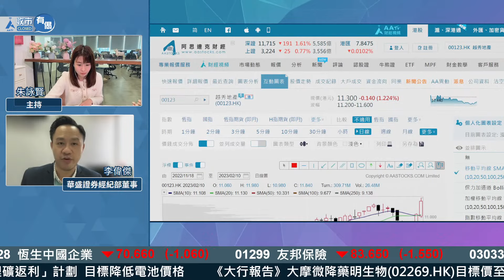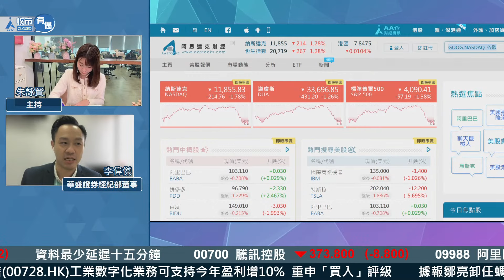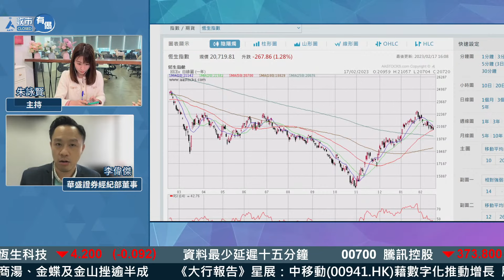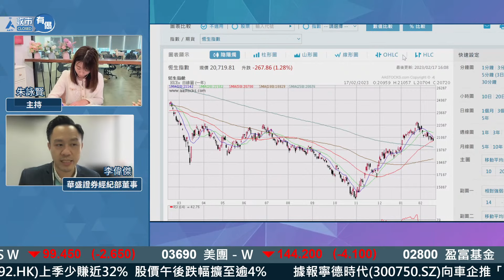【港股展望】睇實人民幣、美元走勢💸🧐恒指向上阻力21600點 ︱李偉傑︱港股︱前景︱AASTOCKS︱2023-2-17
足本版：【港股連跌三周】阿里巴巴失紅底 百度再回逾4% 恆指50天線可博彈未？︱李偉傑